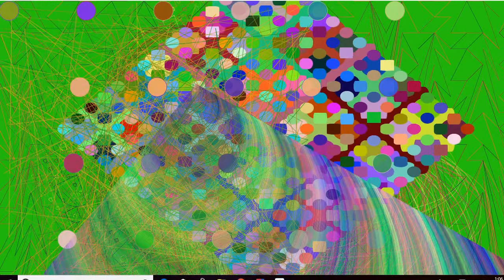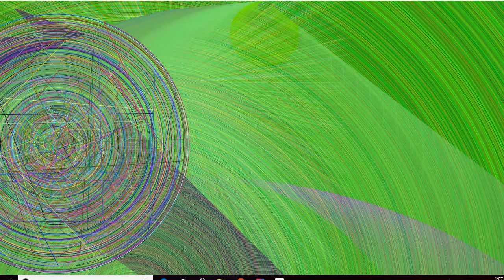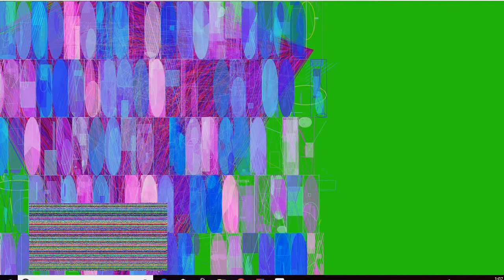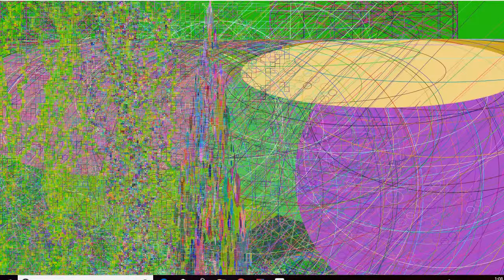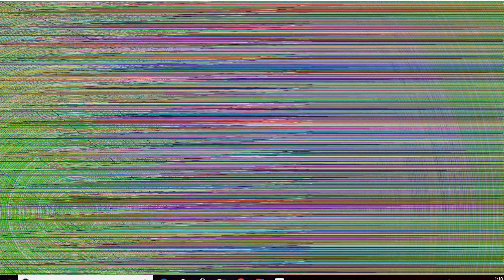Artificial intelligence makes art